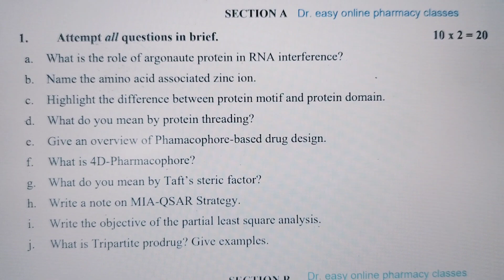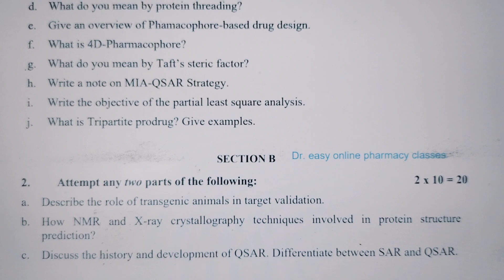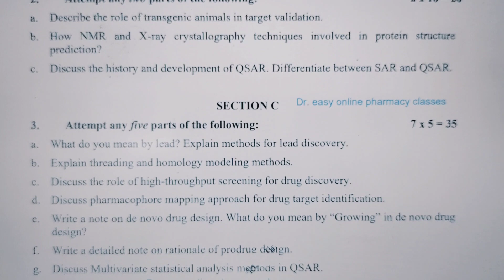Principles of drug discovery MPL-203T 2017-18 M Pharm 1 year 2 sem Previous year question paper AKTU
Principles of drug discovery MPL-203T
2017-18
M Pharm first year second semester
Previous year question paper
AKTU Lucknow Uttar Pradesh India